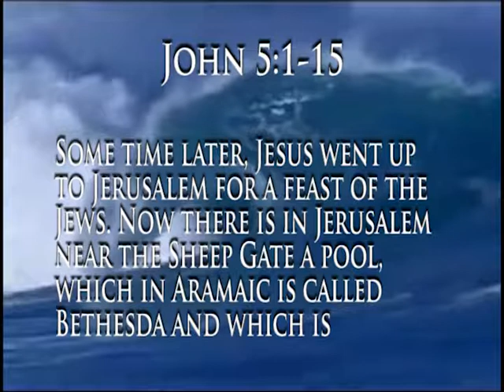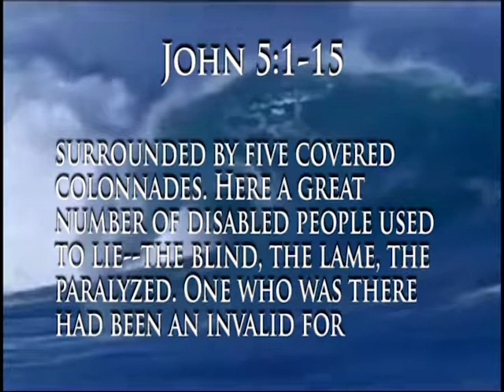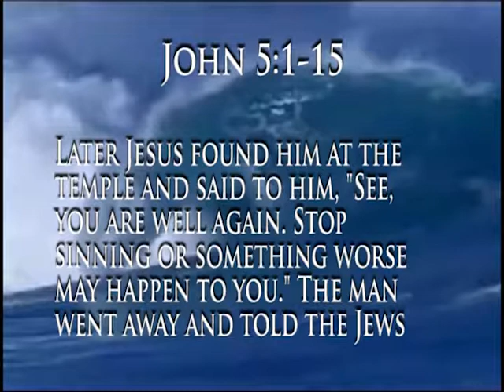To Know Christ with Rev Jeff pedersen - 5/1/2018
#557 with Rev Jeff Pedersen - "Signs pt2" For more information go